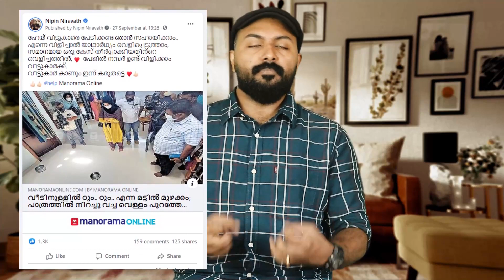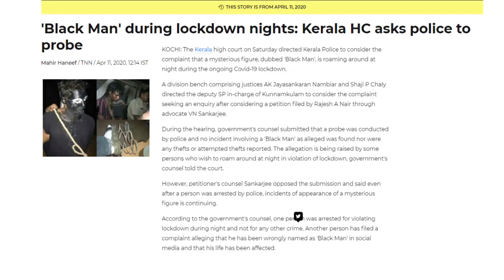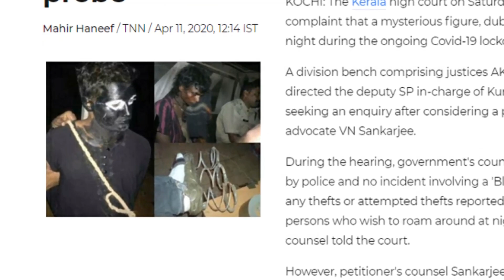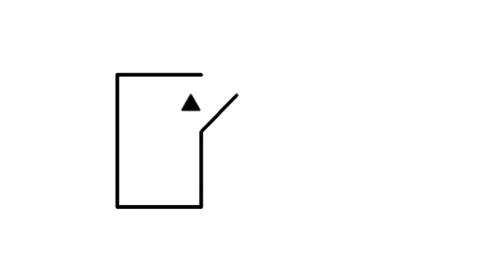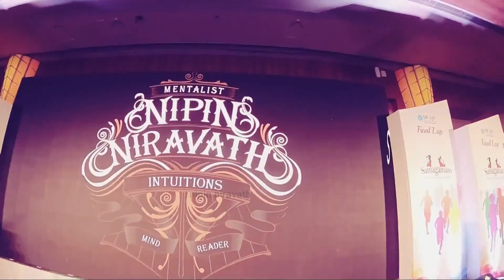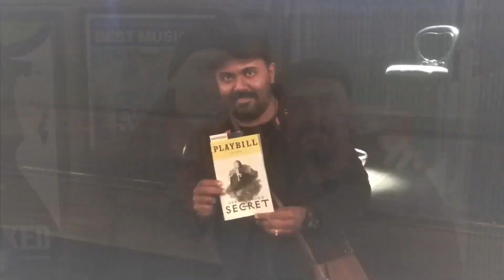പേടിയോടെ കുടുംബം I വീടിനുള്ളില്‍ ശബ്ദം, വെള്ളം വെച്ചാൽ തുളുമ്പും, I Nipin Niravath I House Episode 1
Mysterious sound inside the house in Kozhikode , Most Haunted places in Kerala: The Scary Side of “Gods Own Country” No city or state is saved with notices to events of paranormal activities, not even ‘God’s own nation’. Kerala has it a lot of spooky stories of baffling places that will give you goosebumps. Furthermore, why not, history justifies itself with real evidence in this old city. Thus, if true ghost stories or if holy interests you, at that point prepare to unfurl the fearsome parts of these 8 haunted places in Kerala!